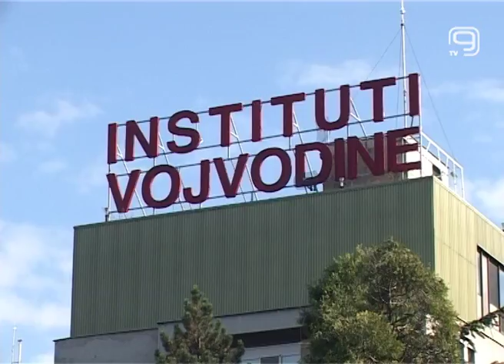TV KANAL 9, NOVI SAD: U NEDELJU POSETA OBOLELIM OD RAKA DOJKE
Kako bi im olakšale boravak na Institutu za onkologiju Vojvodine i podržale u borbi protiv opake bolesti, žene iz Asocijacije za unapređenje zdravlja će i ove godine na Nacionalni dan borbe protiv raka dojke odneti narcise pacijentkinjama na lečenju. Ove žene su i same prošle kroz proces izlečenja i mogu biti pozitivan primer onima koje se još uvek bore.